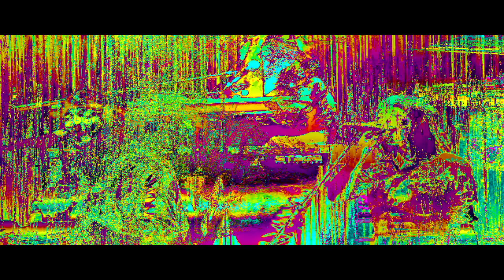León Larregui - Zombies (Live)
Music video by León Larregui performing Zombies. (C) 2017 EMI Una División De Universal Music México, S.A. de C.V.